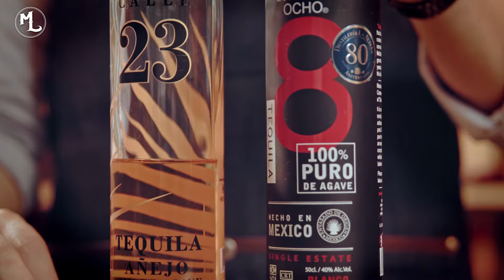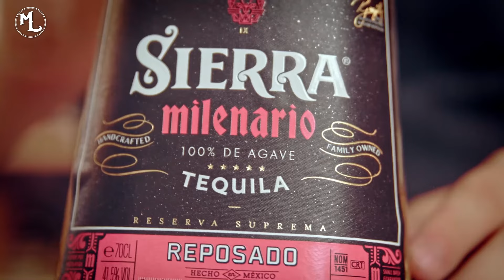Margarita - Recette Cocktail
Ambassadrice de la Tequila, la Margarita est le moyen idéal pour découvrir le spiritueux mexicain ! Il existe également plein de variantes à la recette, mais celle-ci est selon moi la plus simple à réaliser, reste tout aussi savoureuse et risque de donner moins mal à la tête qu’un Teq Paf.

MARGARITA
• Avec un quartier de citron vert, humidifier le bord du verre à Margarita
• Tapoter le bord du verre sur du sel fin pour le recouvrir et réfrigérer
• 22.5 ml / 0.75 oz - Jus de citron vert
• 22.5 ml / 0.75 oz - Triple sec
• 45 ml / 1.5 oz - Tequila (Blanco/Reposado)
• Frapper 10 secondes, filtrer dans le verre
• Garnir d’un quartier de citron vert sur le bord du verre
• Dégustez !

Attention, l'abus d'alcool est dangereux pour la santé, à consommer avec modération.